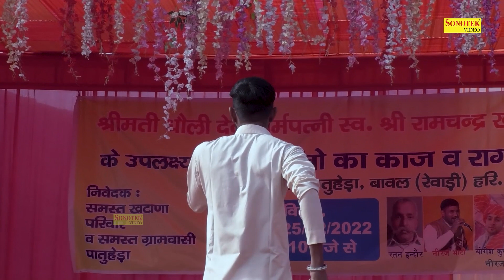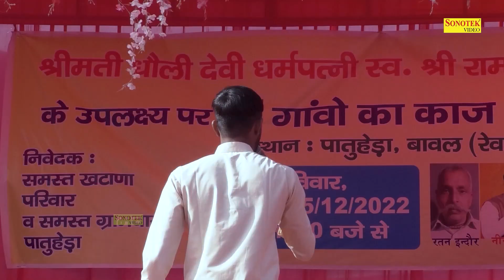मरूंगा बतलादो ये भेद खेद है _Neeraj Bhati, Bisan Indore I Hii Ragni I Full Patuheda Ragni 2 I Chanda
Tital :- मरूंगा बतलादो ये भेद खेद है
Singer :- Neeraj Bhati, 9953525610 Bisan Indore
Album :- Full Patuheda Ragni Competition 2